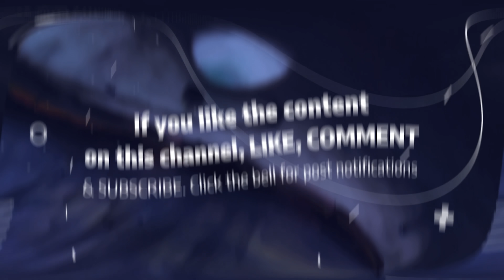Tay Savage on Rumors of him Taking Lil Varney Gun & Rooga Helping Him Fight In Jail.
Prepare for a thought-provoking conversation as Tay Savage addresses rumors and sheds light on his relationships within the Chicago rap scene. He adamantly denies accusations of taking Lil Varney's gun, emphasizing that he is the reason he started rocking with OTF and MUBU. Tay opens up about kicking it with Rooga and Billionaire Black, acknowledging that their association may have caused some tension. He recounts an altercation in jail where Rooga assisted him in a physical confrontation, clarifying that there has never been bad blood between him and Rooga's hood, Mob. Their connection stems from his friendship with Loko's brother, who hails from Mob. Tay commends Rooga's talent and reveals his unexpected singing abilities, suggesting that he should have pursued a singing career. The turning point for Tay's own rap aspirations came when he saw documentaries portraying him as a savage on YouTube. He felt compelled to transform a negative into a positive through music. 16 encourages Tay to leverage his street experiences and monetize his life story. Tay shares his top five rappers and acknowledges the presence of others who, like Von, embody the streets in their music. He expresses concern about the escalating ruthlessness and acceptance of betrayal among the younger generation. Despite the challenges, Tay prides himself on his authenticity, generosity, and refusal to engage in fraudulent dealings. Respecting his elders has been pivotal in navigating the hood, and he believes that the good he does balances out the negative aspects. Tay even compares himself to Robin Hood, seeking to provide for his community in his own way.